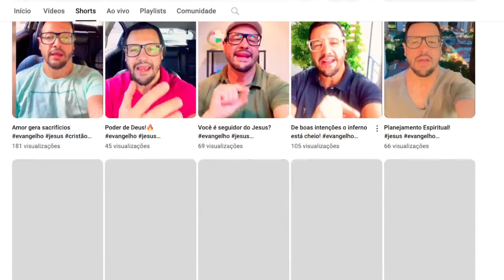EITA! ANTI-HORÁRIOS DECIDEM IR PRA RUAS